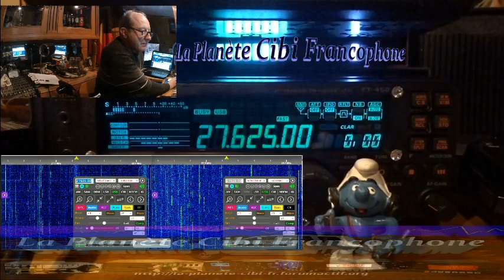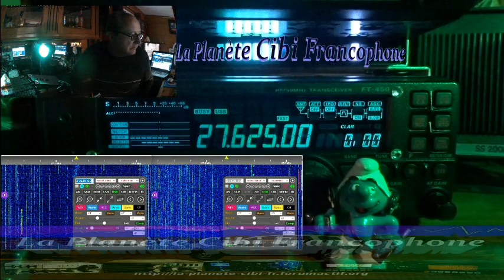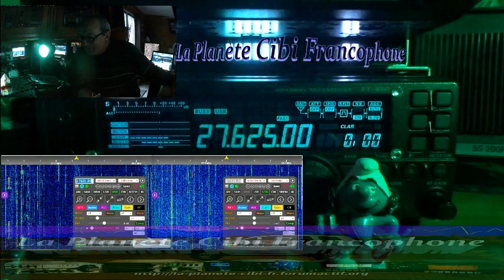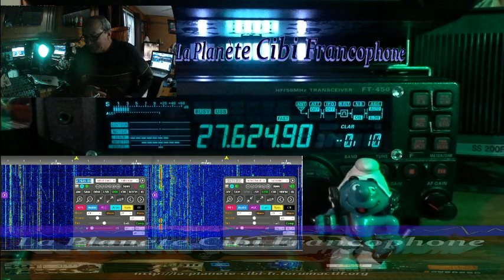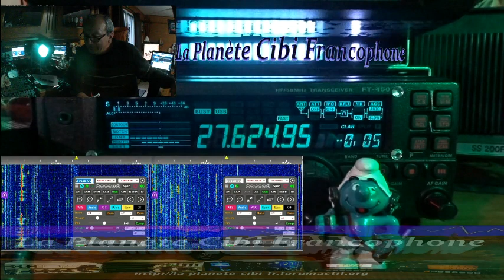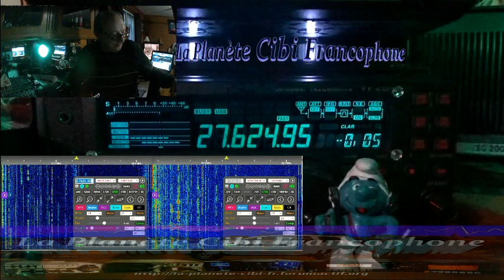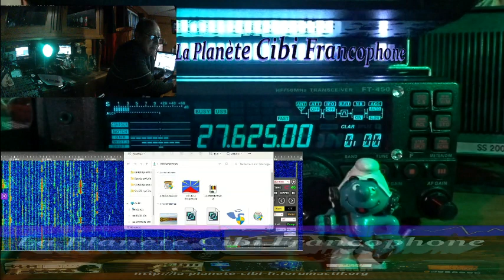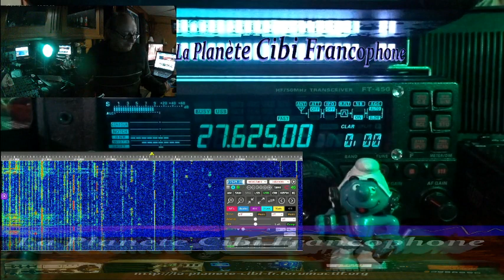CB QSO journalier avec 9BC555 + d'autres stations (09/01/2023) Y. FT-450AT + WebSDRs/QTH9